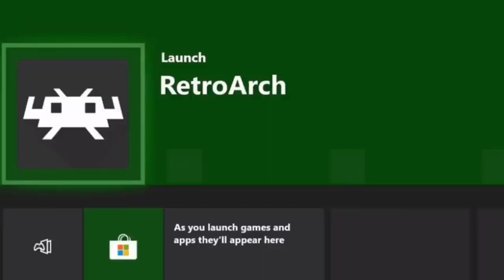¡¡¡GRATIS AHORA XBOX!!!